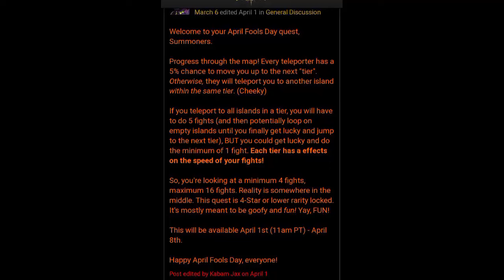Timestream Trouble (April Fool) Side Quest Gameplay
mcoc timestream trouble
mcoc side quest
mcoc april fool
mcoc april fool side quest
mcoc april
mcoc new side quest
mcoc how to complete timestream trouble quest
mcoc event quest
mcoc
mcoc gameplay
marvel
marvel contest of champions
marvel champions